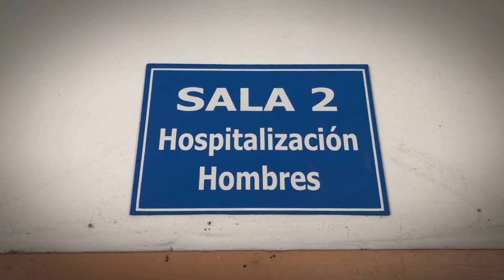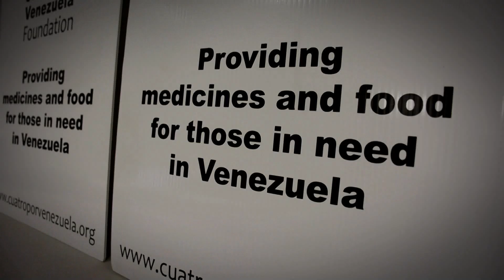Fundación “Cuatro por Venezuela” siembra esperanza en la lucha contra la crisis de salud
La Fundación “Cuatro por Venezuela” es una iniciativa que nació de la mano de cuatro mujeres venezolanas, expertas en el ámbito de la salud. Ellas decidieron sumar esfuerzos para enviar insumos médicos, desde Houston hasta Venezuela. Dar, es su forma de agradecer a la vida la oportunidad de poder ayudar a sus connacionales en medio de la crisis social, política y económica en su país.